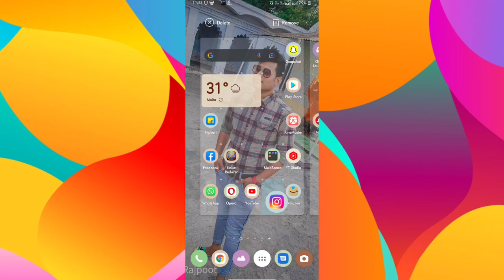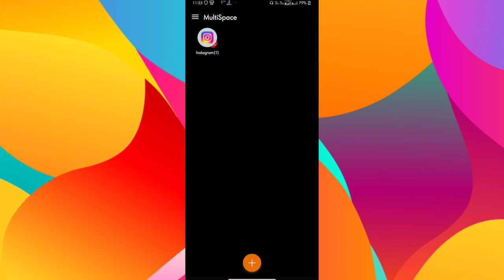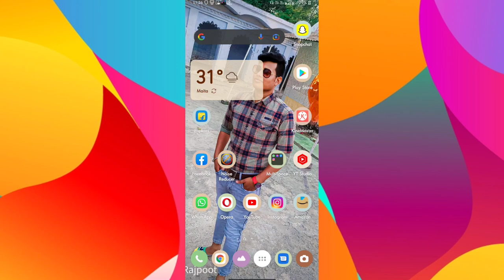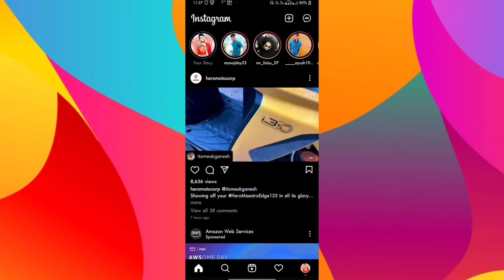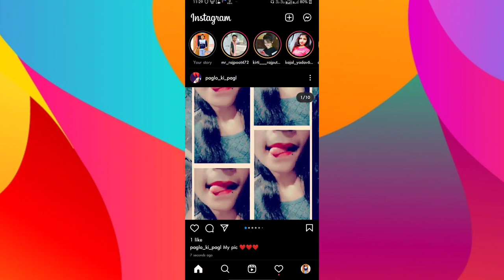instagram story dekhe aur pata bhi na chale | Instagram new settings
किसी की भी instagram story देखे बिना seen किये ।। hide viewed instagram story from any 1

hello dosto swaagt hai aapka hmare es new video mai
aaj ke es video mai hm janenge
ki how to seen instagram story secretly
how to use instagram stories
view private instagram photos
how to
how to use instagram in hindi
instagram story
instagram story settings
instagram private settings
instagram trick
instagram secret setting
imstagram story secret settings
instagram hide view status

Yah follow Karen